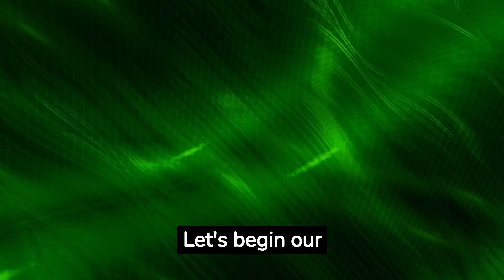Peridot: Unveiling the Radiant Green Gemstone of Renewal and Prosperity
Welcome to our captivating video on peridot, the vibrant green gemstone that emanates the essence of nature's beauty. In this enchanting exploration, we will delve into the unique qualities, fascinating history, and exceptional allure of peridot. Join us as we unravel the secrets of this extraordinary gemstone, exploring its geological formation, cultural significance, and its association with abundance and renewal. Whether you are a gemstone enthusiast or simply captivated by the allure of peridot, this video will transport you into the enchanting realm of this magnificent jewel. Get ready to be mesmerized by its brilliant green hues and inspired by its rejuvenating energy.